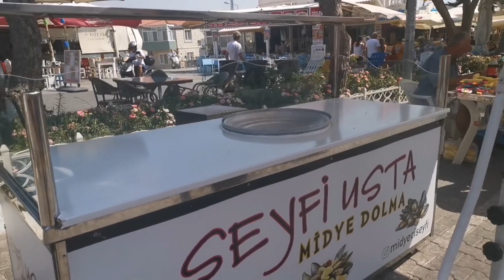YENİ VLOG 🏖️ ALAÇATI 🏠 İZMİR SAHİLLERİ 🏝️ ALAÇATIDA AKŞAM HAZIRLIKLARI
Herkese merhaba bu videoyu saat doldurmak için hazırladım her arkadaşım bir kere sonuna kadar izleyip destek verirse çok sevinirim şimdiden çok teşekkür ederim